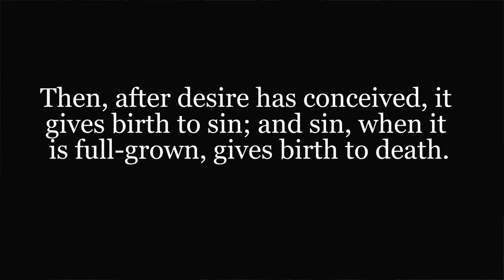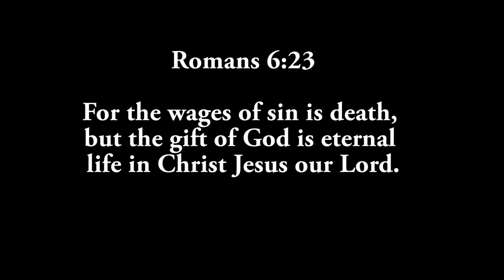Does God Tempt You? - James 1:13-15 | Christian Vlog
Does God Tempt a person to sin?

These verses answer that question pretty quickly. It also gives us better insight on sin itself. Below are the key verses we will discuss in this video.  Feel free to read them before the video or you can read them on the screen with me. Jump in on the conversation and share what stuck out to you in these verses as we continue in our study of the book of James.

13 When tempted, no one should say, “God is tempting me.” For God cannot be tempted by evil, nor does he tempt anyone; 14 but each person is tempted when they are dragged away by their own evil desire and enticed. 15 Then, after desire has conceived, it gives birth to sin; and sin, when it is full-grown, gives birth to death.

Romans 6:23(NIV)
23 For the wages of sin is death, but the gift of God is eternal life in Christ Jesus our Lord.

Camera gear on this video:
Cameras: Canon 70D
Camera Lens: Canon EF-S 10-18mm f/4.5-5.6 IS STM Lens
Microphone: Sennheiser MKH-416 Shotgun Microphone with:
IK Multimedia iRig Pre Microphone Interface with adapter cable Rycote Classic-Softie Windshield
Rycote Invision Lyre Mount for Heavier Mics w/ hotshoe adapter